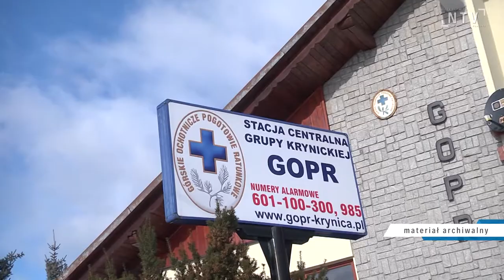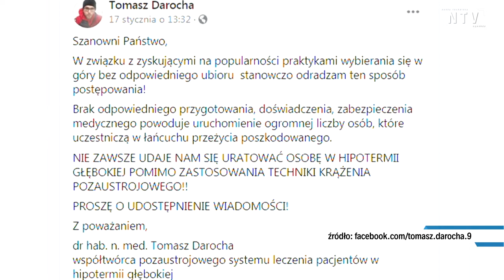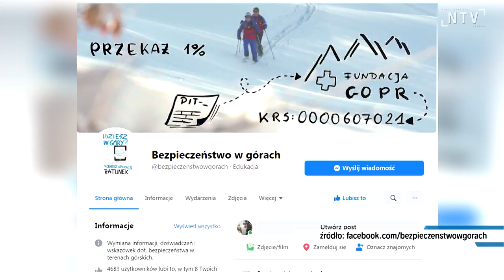Tylko w styczniu goprowcy uratowali 24 osoby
Nawet kilka razy dziennie ratownicy Krynickiej Grupy GOPR wyjeżdżają do akcji. Tylko w styczniu 2021 roku, uratowali 24 osoby. Warunki w górach są wyjątkowo trudne nawet dla doświadczonych turystów, nie brakuje też takich, którzy zapominają o rozsądku.